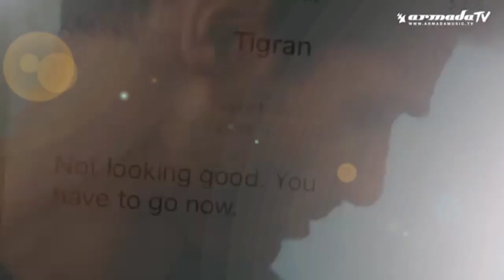TOP 25 JUSTIN PRIME TRACKS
BEST OF JUSTIN PRIME
Original Tracks
BASED OF YOUTUBE VIEWS